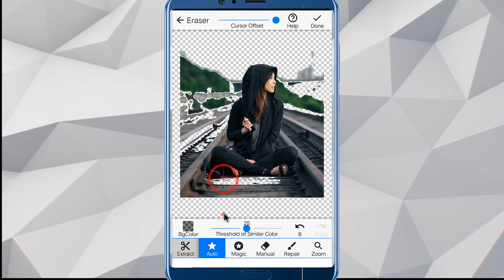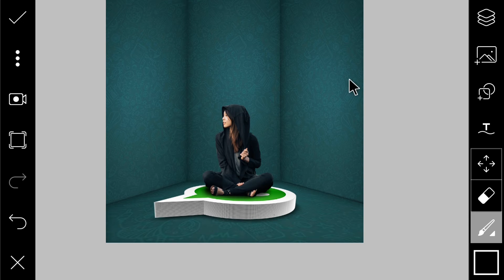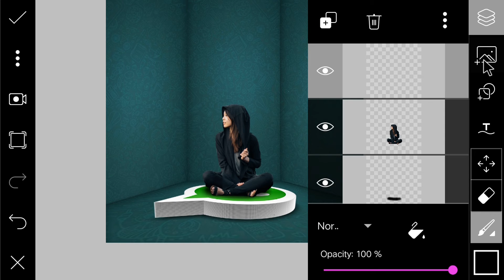Whatsapp lover photo editing | Social media editing | Picsart tips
Hi guys,
here a video for creative social media editing of whatsapp application using picsart & background eraser applicaitions.

give comments.

Thankyou.